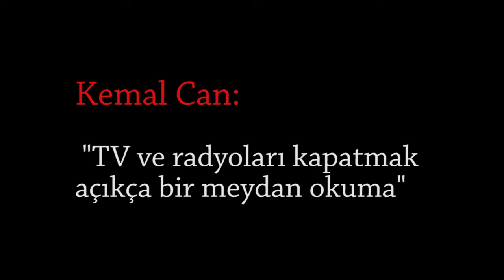Kemal Can: "TV ve radyoları kapatmak açıkça bir meydan okuma"